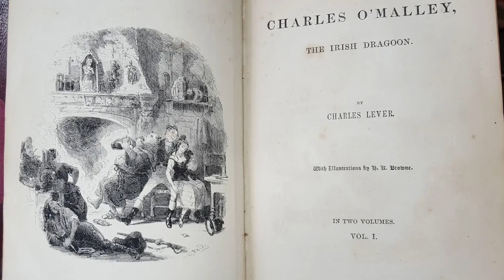Mickey Free: The Apache Child Prisoner Turned DANGEROUS Bounty Hunter...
Mickey Free was born Felix Telles in the late 1840’s. What followed was a grave mistake that led to 25 years of intense warfare between the United States and the Chiricahua Apaches.